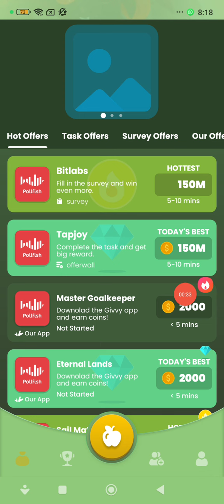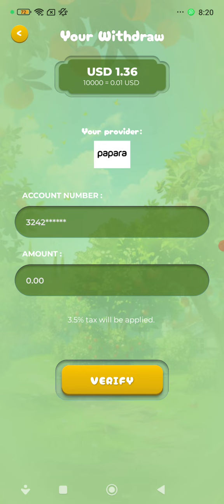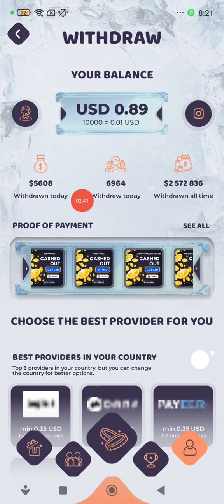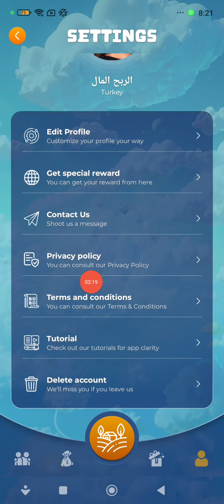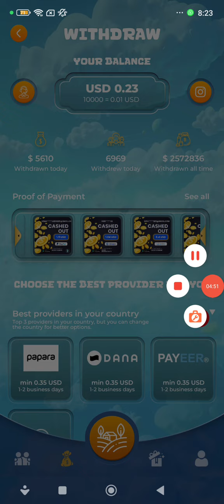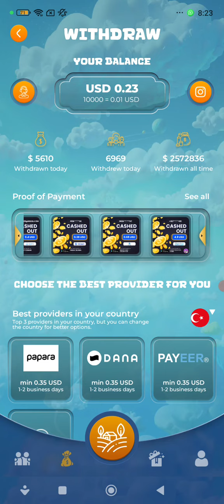ربح 500 ليرة تركية الربح المال من الانترنت الربح مجاني في تركيا السحب بابارا papara كرت بابارا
اثبات السحب 500 اليرة تركية الربح المال من  مجاني في تركيا السحب بابارا papara كرت بابارا

شركه العاب جديده يوجد سحب على جميع المنصات